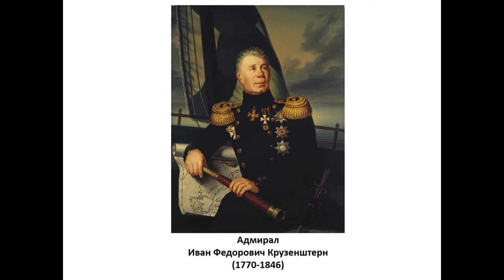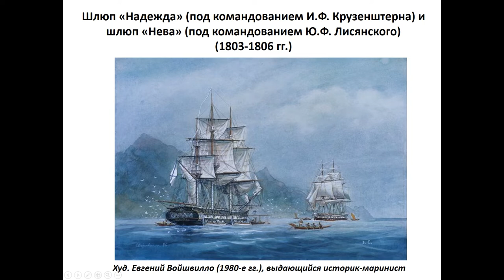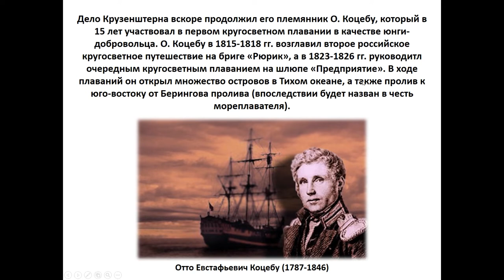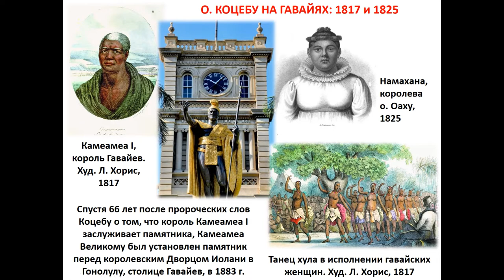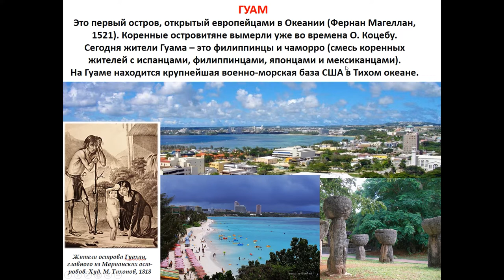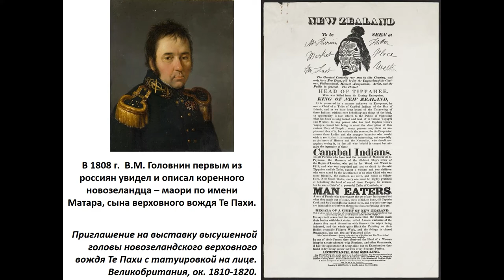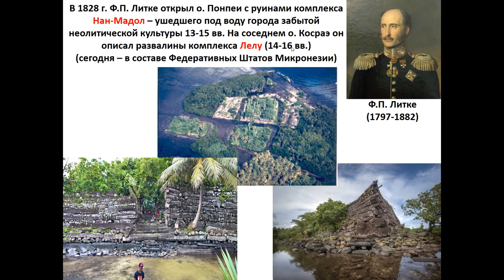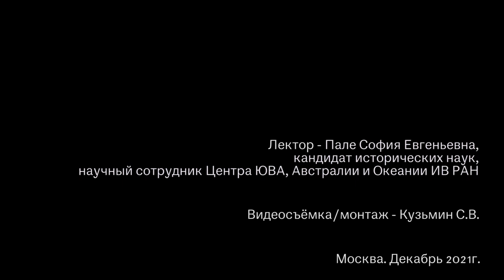Лекция №3. Государственный исторический музей. Крузенштерн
Международный выставочный проект в Государственном историческом музее посвящен Ивану Фёдоровичу Крузенштерну — мореплавателю, учёному, одному из учредителей Русского географического общества, человеку, совершившему первое русское кругосветное плавание.

Лекция №3. «Что было после первого кругосветного плавания: последователи И. Ф. Крузенштерна и роль его личности для развития научных исследований Южно-Тихоокеанского региона в мировом масштабе»

Дата проведения: 4 декабря 2021 года

Лектор: София Евгеньевна Пале, к.и.н., научный сотрудник Центра изучения ЮВА, Австралии и Океании ИВРАН, ученый секретарь Ассоциации исследователей ЮТР, член экспертного совета Фонда им. Миклухо-Маклая